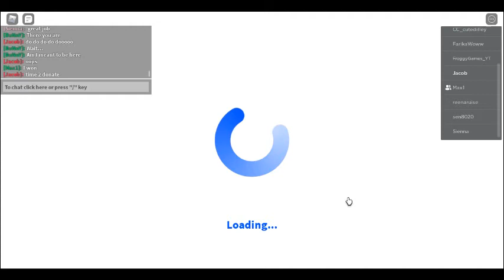last to leave ferris weel wins 1k in roblox!